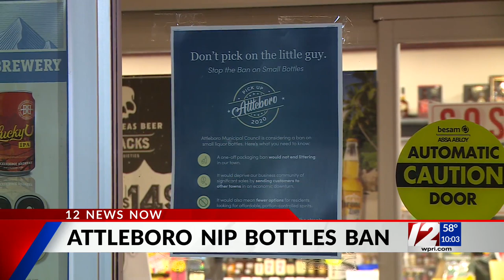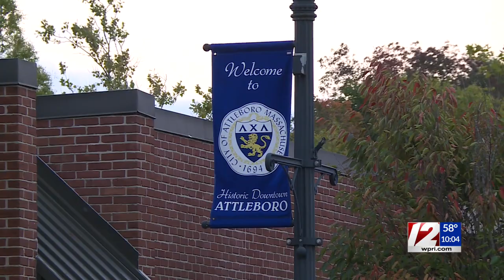Attleboro mayor’s proposed ‘nip’ ban gets flak from city liquor stores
The mayor of Attleboro is considering banning small, plastic bottles of alcohol ─ commonly referred to as “nips” ─ from being sold at liquor stores in the city.